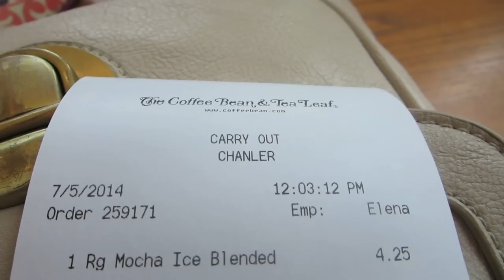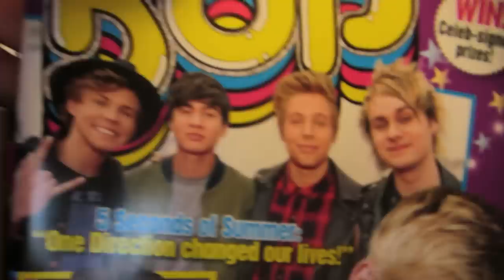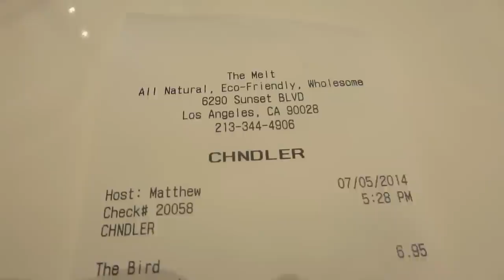Yo Homes To Bel Air | LA Day 3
Stalk Us!

lindsay hemmings: @webbylinster
chandler horan: @chanandaler_14
katie howell: @katie_wingfield